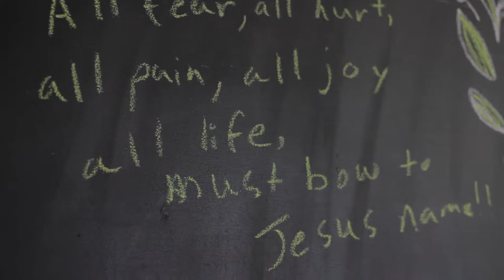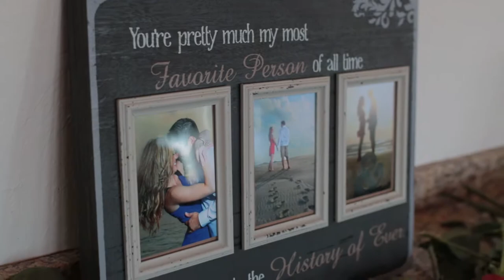Jennifer and Nathaniel wedding rgv wedding